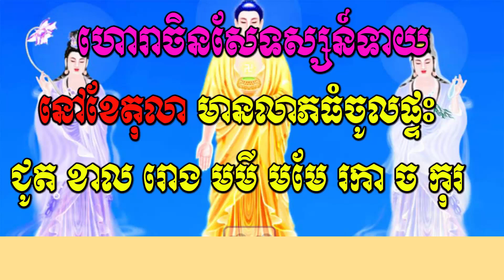ហោរាចិនសែទស្សន៍ទាយ នៅខែតុលា មានលាភធំចូលផ្ទះ ជូត ខាល រោង មមី មមែ រកា ច កុរ, khmer horoscope